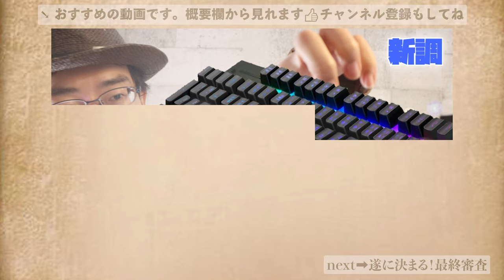エナドリZONe、全11缶飲み比べてみた。ベストオブZONeは、この缶ですっ！！シーズン2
訂正：ディープドライブ➡ディーブダイブ

zone 飲み比べ